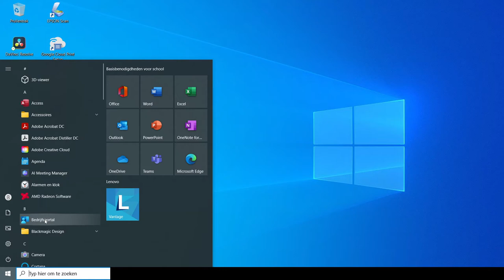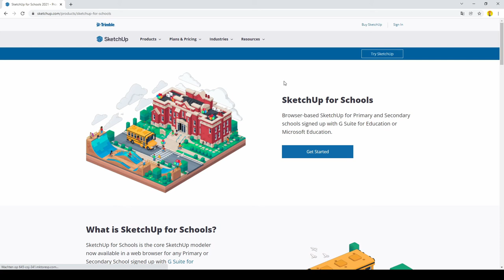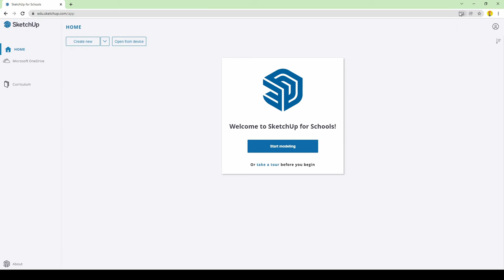Installeren van SketchUp for Schools